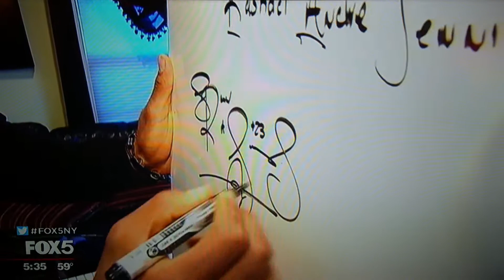Rashad Jennings NFL New York Giants Words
I was watching this feature today and was so very touched by Rashad Jennings New York Giants NFL Football Player. He must have really Awesome & Beautiful Parents who are Excellent Life Teachers because this is a Old Humble, Wise Very Kind Soul. I don't even like or watch football but this is such a Beautiful story I had to share it. Too he is very Creative.